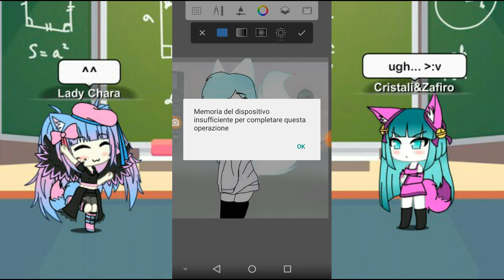Trace the tracer (take that cristali!) (l'ho dovuto ripostare pk per sbaglio l'ho eliminato ;-;)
I hate cristali